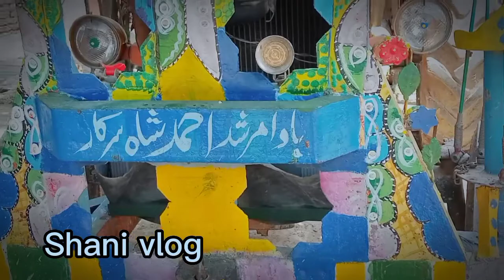Fiat TRACTAR 480#part2 trendingshorts vlog tractor #